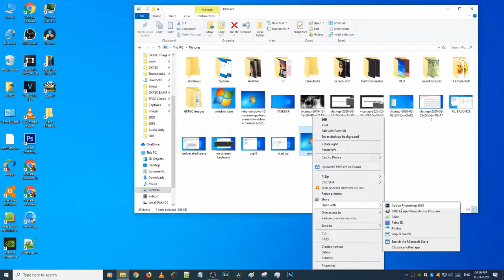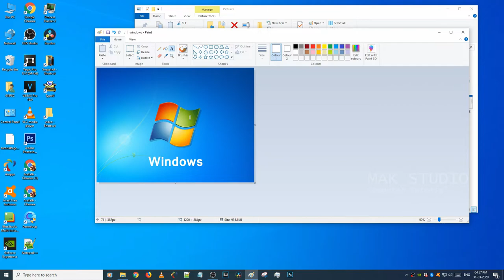How to add a text in image by using windows Paint | Add Text to Image Text on PNG, JPG, GIF , JPEG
Hello friends,
This video contains tutorial of How to add a text in image by using windows Paint

how to add text in paint 3d,

how to write text in paint windows 10,

how to type in paint windows 10,

how to insert text box in paint windows 10,

how to add text to an image in paint,

how to edit text in pictures with paint,

how to delete text in paint,

how to edit text in paint,

text tool in paint,

how to change text color in paint,

how do i add text to a picture in windows,